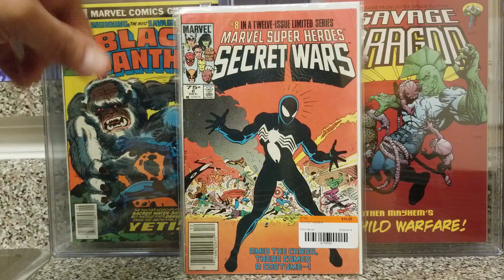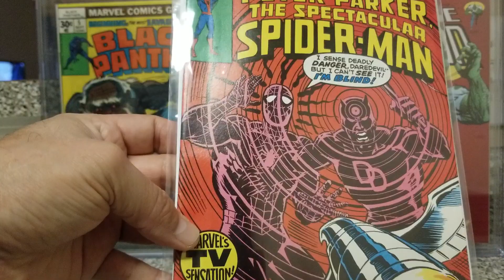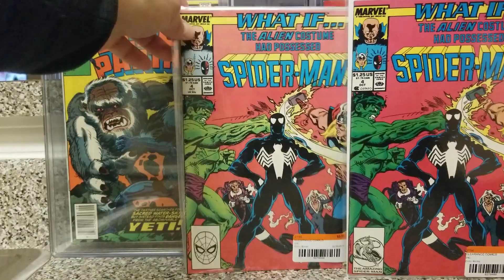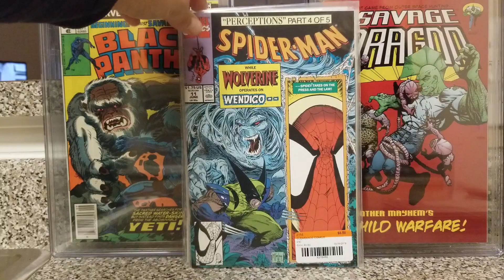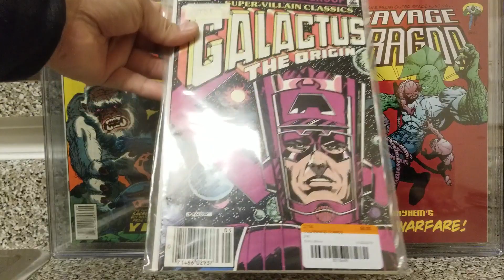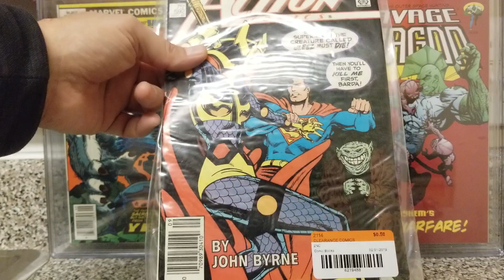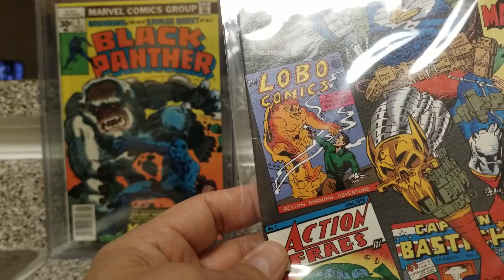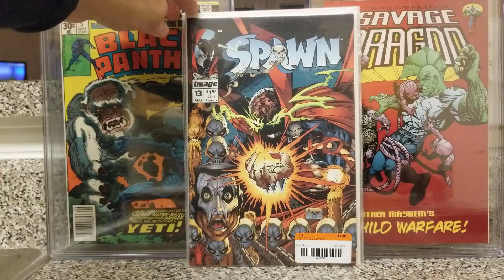Holy JcPenney variants!!!!! Secret Wars #8 fo $8.00! Plus more gems and gems!!!!!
Had a blast finding all these gems today after work. This is what its all about. Turns out the books that have the ASM #300 logo on them are Jcpenney variants.
Gems...gems...and more gems. Hope you all enjoy.
Cheers,